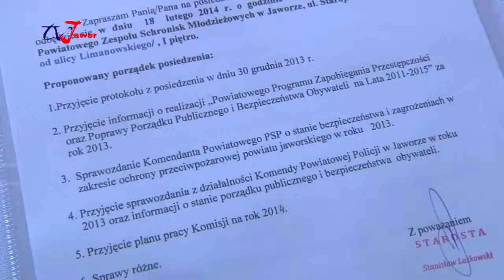OBRADOWALA KOMISJA BEZP